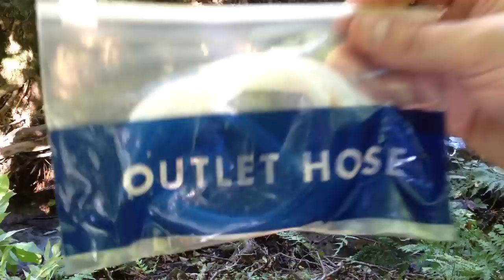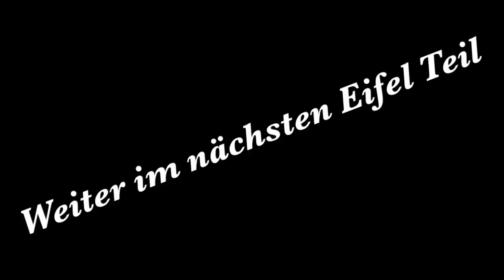Eifel Teil 1 / Wasserfilter Katadyn an der Quelle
Hi Leute

Hier also endlich der 1 Teil aus der Eifel
an den anderen arbeite ich mit hochdruck ;-)

Ich Danke Euch schon mal für die Super Reaktion auf das letzt Video
und natürich für "EUER" verständnis IHR ALLE seid SUPER !

Andy